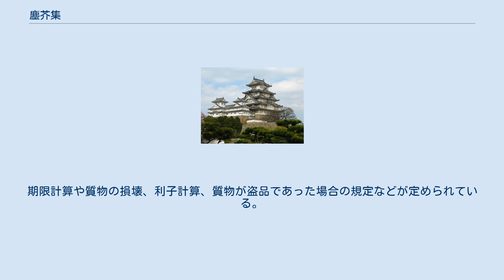塵芥集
『塵芥集』（じんかいしゅう）は、陸奥国の戦国大名・伊達氏が制定した分国法。
天文5年（1536年）に、伊達稙宗によって制定された。
条文はおよそ171条に及び、分国法中最大の規模。
体裁に『御成敗式目』の影響が見える他、殺人・強盗など刑事に相当する部分に詳細な規定があること、また地頭の支配権が広く認められている点などが特徴。
 塵芥は「ちり・あくた（ゴミ）」の意味であるが、ここでは多数ということで、あらゆる方面にわたり多くの事柄を網羅して作ったという意味である。
 原典の構成は、171ヵ条で前文の次に条文があり伊達稙宗が署名している。
次に起請文と続く。
刑法と民法の区分はないが訴訟の仕方など、いわゆる原告・被告の関係はよく整理されている。
領民の保護に格別の注意を払っていたことがうかがえる。
ことに神社仏閣と細工人（武具・農機具の職人など）には土地所有権売買他で優遇し他領地へ離散することを防いでいる。
 「生口」という特殊な制度があり、伊達家が犯罪捜査をしないため、被害者が自ら捕まえなければならなかった（一種の私人逮捕）。
冤罪の場合は50日以内に真犯人（むかい生口）を生きたまま連れて来なければならなかった。
 実行されていたのは天文5年から元亀年間（1536年 - 70年、約34年間）までで、以降は忘れ去られ、延宝8年（1680年）に家臣である村田親重が伊達綱村に献上するまで認知されていなかった（平松義郎 「近世法」、『岩波講座 日本歴史11 近世3』 岩波書店 1976年 p.333.）。
 『蔵方乃掟』（くらかたのおきて）は、塵芥集に先立って天文2年3月13日（1534年）に出された質屋関係の法令13条であり、『塵芥集』が出された後も補助法として存続した。
期限計算や質物の損壊、利子計算、質物が盗品であった場合の規定などが定められている。